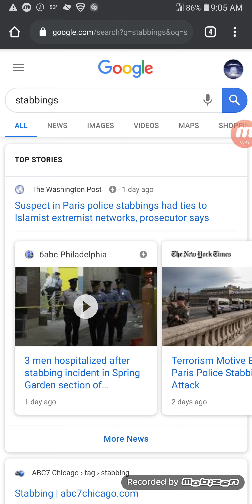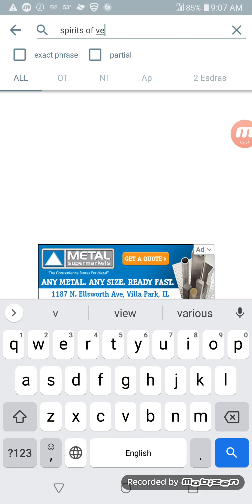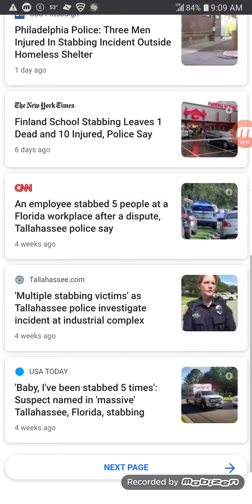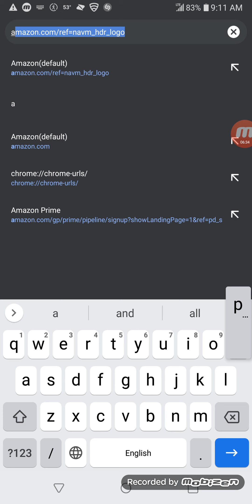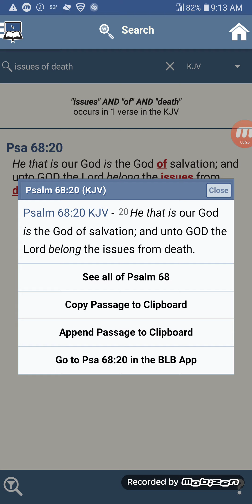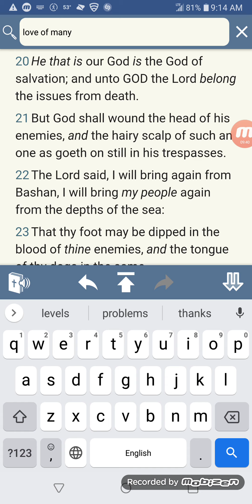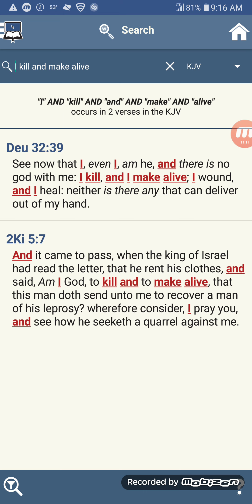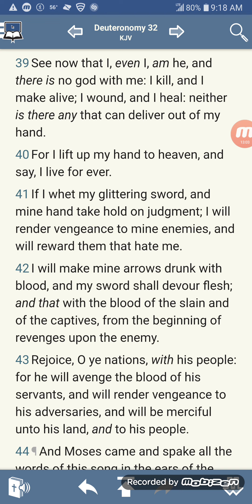The Lord Created These Spirits Of Wrath And Vengeance